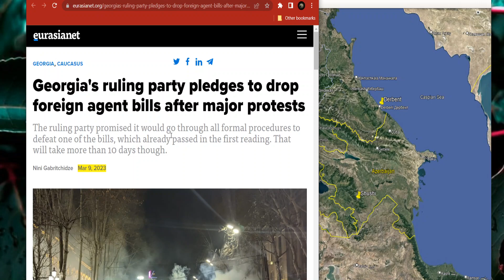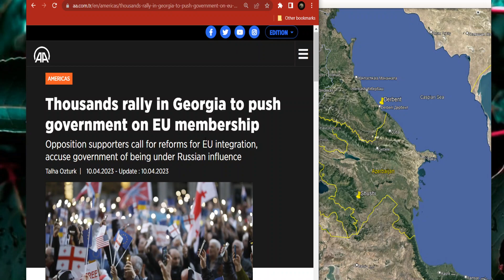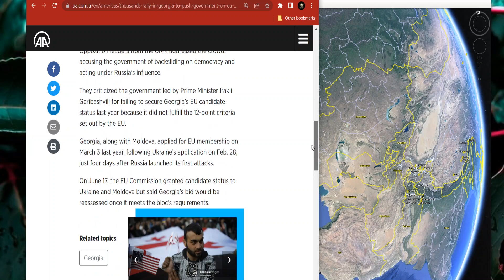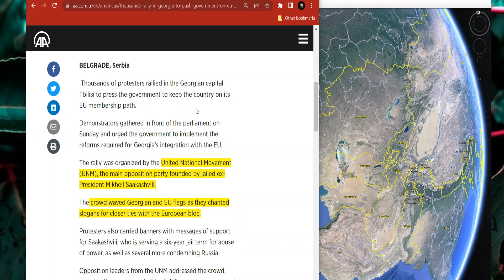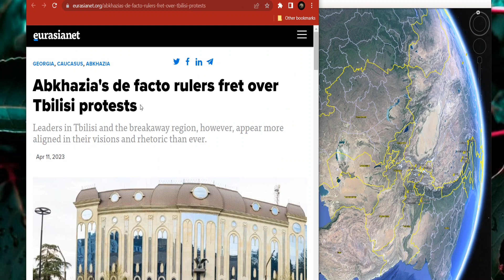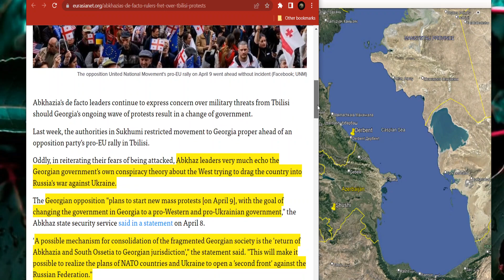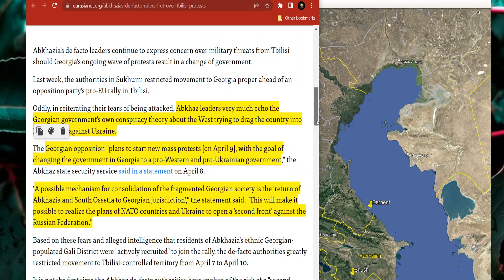GeorgiaProtest & UkraineWar georgia russiaukrainewar pakistan geopolitics Aneela Shahzad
GeorgiaProtest & UkraineWar
How are Georgia Protests linked to Ukraine War

georgia
georgia protest
georgia protests
protest in georgia
georgia protests 2023
tbilisi georgia
georgian protest
georgian protests
protests in georgia
georgia protest today
georgia news
tbilisi georgia protest
georgia protest arrests
georgia protests today
georgia pro-eu protests
georgia massive protests
georgia latest news
georgia anti-russia protests
georgia protests foreign agent
georgia pro-democracy protests
georgia eu